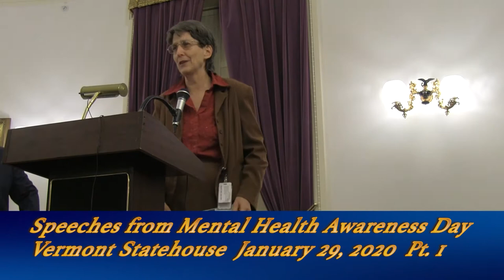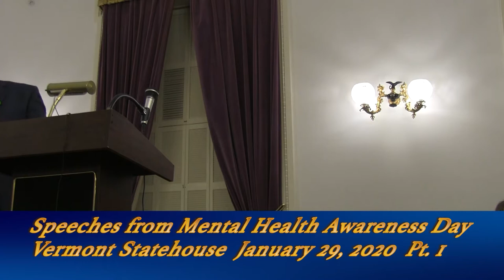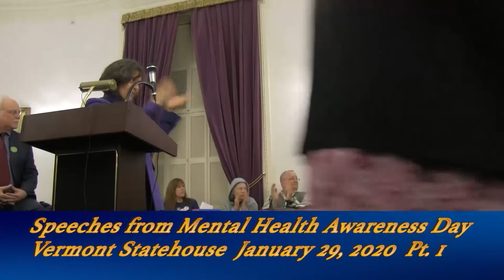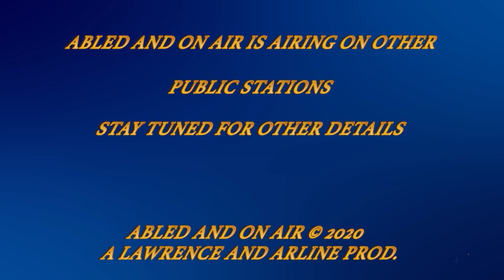Abled and on Air: Speeches from Mental health Awarness Day 2020 Part 1